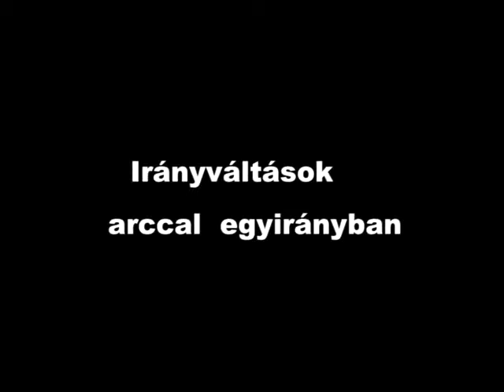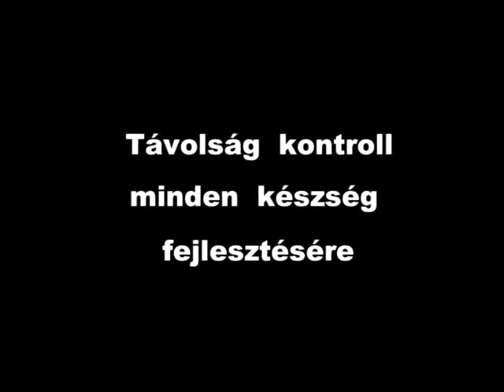Játékosok oktatása 2.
Néhány éve a Jégpalotában készült ez az oktatófilm a játékosoknak. Hasznos lehet ez ma Nektek is :)